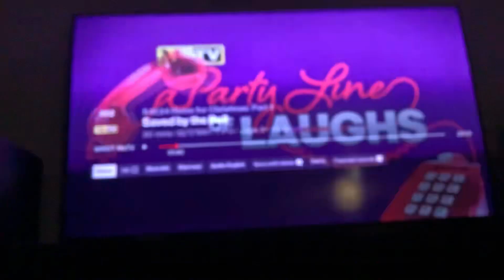March 27, 2022